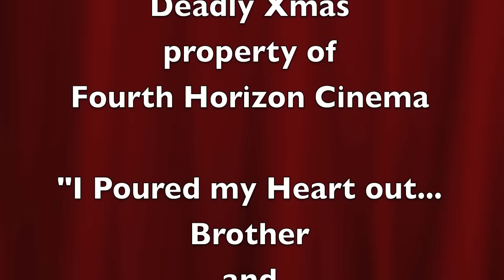Mr. Cheeseball's Christmas Special Part 2.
Mr. Cheeseball and Violet are back for part 2 in which they review Caesar and Otto's Deadly X-Mas.